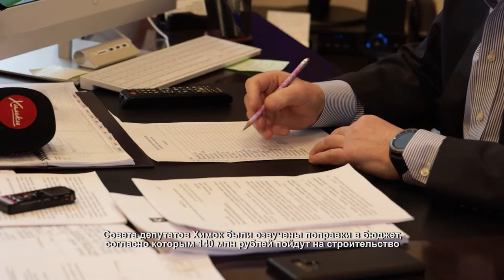На строительство пешеходного моста у ЖК «Солнечная система» выделили деньги. 01.03.2021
Решение вопроса по строительству долгожданного пешеходного моста у ЖК «Солнечная система» выходит на финишную прямую.